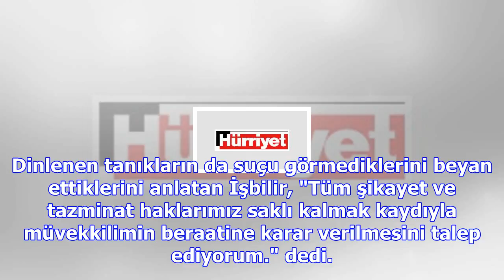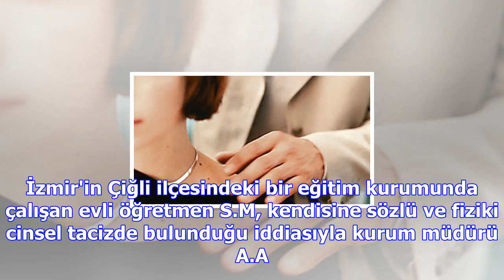Okul müdürü öğretmene kâbusu yaşattı... işte karar!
Karşıyaka 3. Asliye Ceza Mahkemesi'nde görülen davanın duruşmasına mağdur S.M. ile taraf avukatları ...